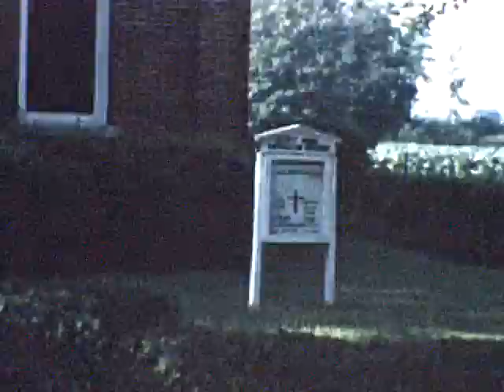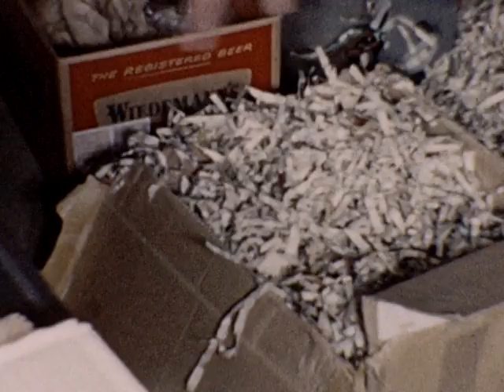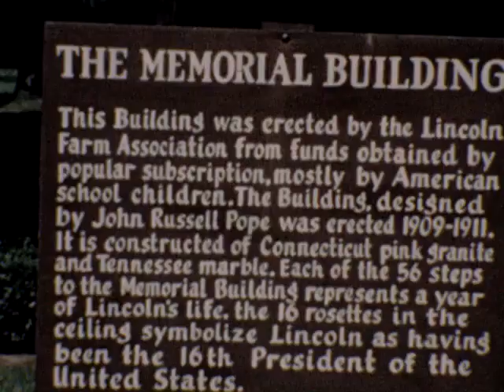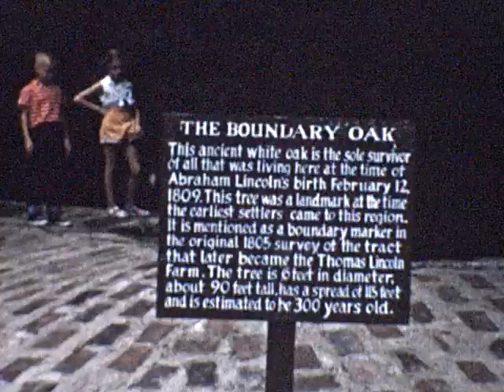Bill & Jeanne's Wedding, Wynn & Ben, Bob's B'day, Grandma&Grandpa's visit